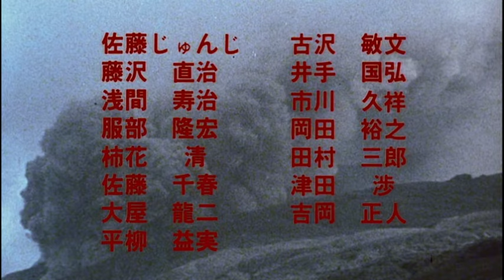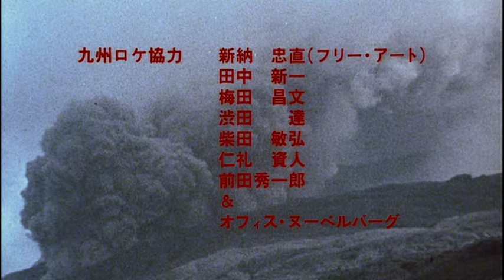Crazy Thunder Road (1980) - Ending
Song in the credits is: Shigeru Izumiya - Tsubasa Naki Yarou Domo